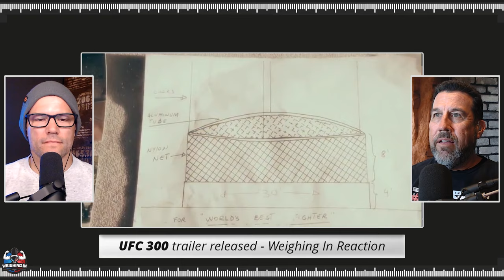REACTING to UFC 300 Trailer | WEIGHING IN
Big John McCarthy and Josh "The Punk" Thomson react to the newest UFC 300 trailer.